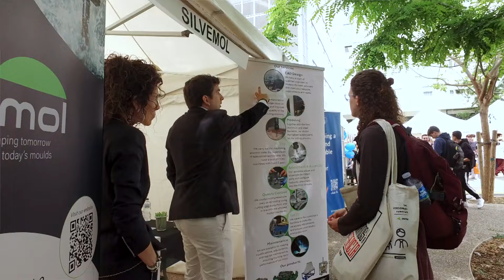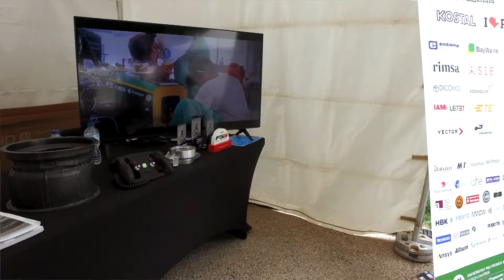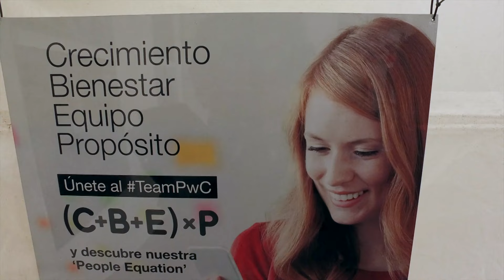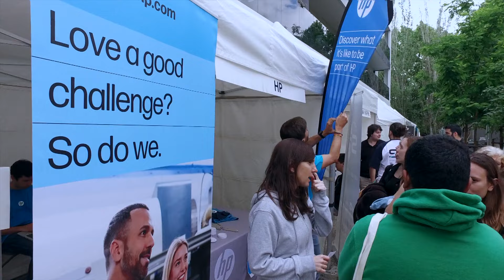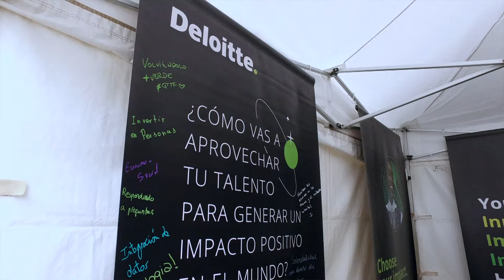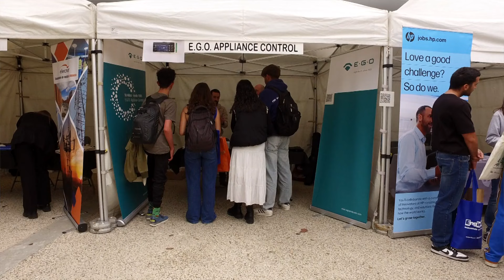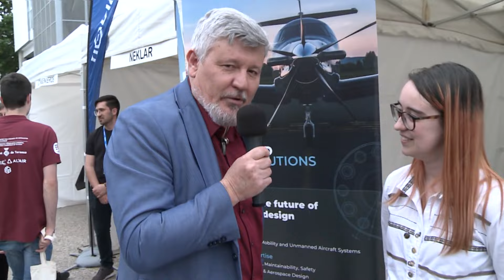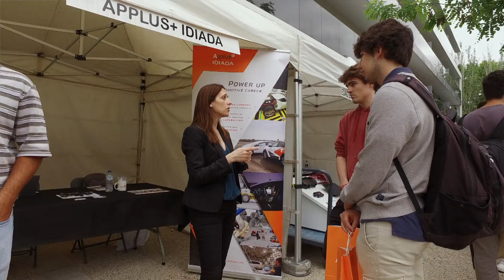Fòrum d'Empreses ESEIAAT 2024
El passat 15 de maig de 2024, la plaça d'Hedy Lamarr ha esdevingut un punt de trobada de gran valor on s'han establert centenars de contactes entre els nostres estudiants i 80 empreses que necessiten del seu talent per als seus equips professionals.